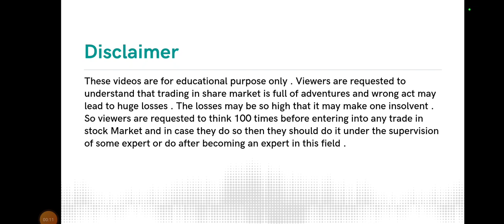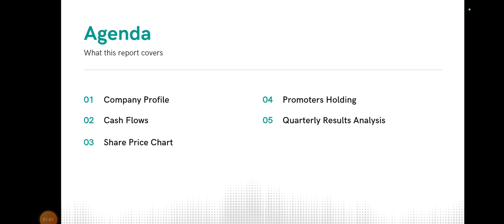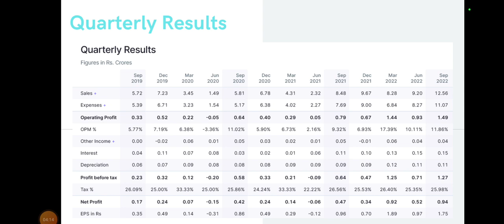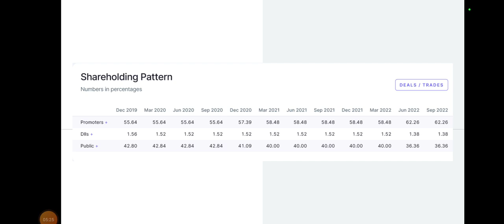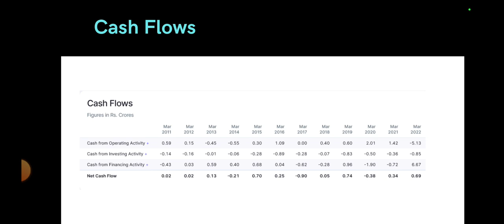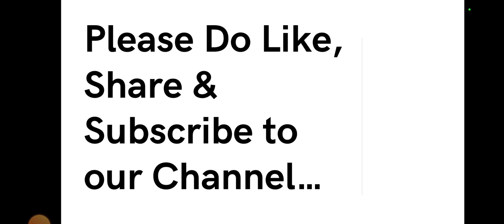Gorani Industries Share Analysis • Gorani Industries Breaking News • Dailystock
Source: Tickertape.com
Moneycontrol.com